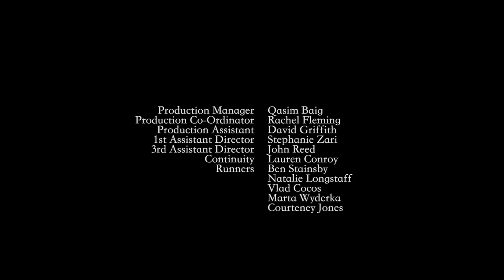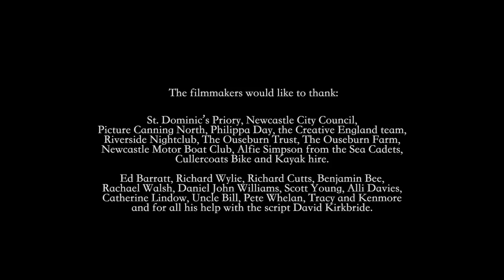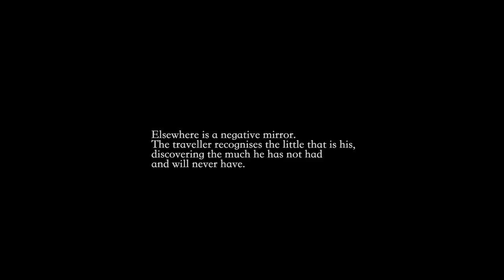ELSEWHERE | Omeleto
A young woman questions her path in life.

ELSEWHERE is used with permission from Andy Berriman.

Hanna spends her free time partying and sleeping around like how she thinks a 20-year-old girl should.

But after waking up in a stranger's bed with no bag or her phone missing, she wanders around the city of Newcastle, taking refuge in a church. She then meets Terry, a middle-aged man desperate to connect with his estranged daughter.

Terry offers to help Hanna out with a ride, and as they spend the course of the day together on their various quests and see one another's struggles, they learn more than they expected from one another -- and catch a glimpse of paths that could lead them elsewhere.

Written and directed by Andy Berriman and produced by Maria Caruana Galizia, this heartfelt, intimate drama examines what emerges when two unexpected people cross paths and broaden one another's perspectives through the simple act of genuine connection.

Shot with a sense of low-key yet sharply observed realism, the film has a documentary-like feel, situating its characters and their behavior within a strangely quiet, almost empty world. What the film documents, though, is less a milieu and more a state of isolation, one shared by its two main characters. Hanna and Terry drift aimlessly through the world, unanchored by any meaningful human relation, and their freedom is actually a prison of profound loneliness.

A film like this rests on writing that is both naturalistic yet well-sculpted and performances that are subtle, focused and precise. Lead actors Molly Windsor as Hanna and Mark Addy -- GAME OF THRONES fans will recognize him as ill-fated King Robert Baratheon -- bring the script's excellent dialogue to life, detailing a pair of people burdened with the mistakes and follies of failing interpersonal relationships. Both are lost souls, and witnessing one another at their lowest points, they come together, first in a fit of escapism -- and then a confrontation of its limits, as well as their potential catastrophe of their mistakes.

ELSEWHERE isn't bleak in terms of a portrayal of abject poverty or social ill. But there is a muted but powerful sadness at its core, in its portrayal of people who long for love and belonging, even as they made and make decisions that sabotage these for themselves.

But this undertow of melancholy makes its small yet hopeful ending of ELSEWHERE really resonate. Because in real life, things like a phone call, an offered bouquet of flowers or the generosity of a fellow struggling stranger are the big events of our personal journey -- and the tiny yet vital acts of bravery and kindness that actually change the course of our lives.